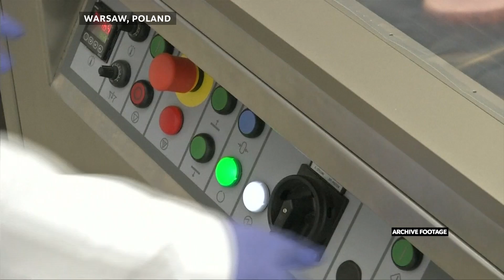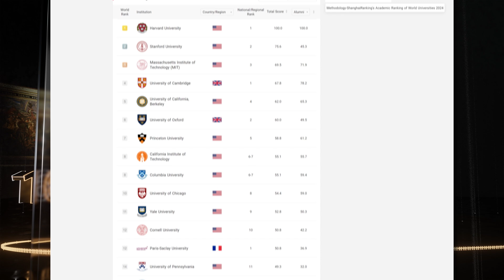Polish Universities: Up There With the World’s Best | How We Got Here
Universities seem to be in crisis. There may be just too many on the educational market, devaluing the education they were established to give. Poland is seen by many as a leader when it comes to research and science in the Central-Eastern European region. With each passing year, new discoveries are being made by Polish researchers. Initiatives such as the construction of Mars Rovers are led by Polish students. All this would not be possible without a university foundation that goes back hundreds of years. This year eight Polish universities have found themselves among the world’s elite and have taken up spots in the Shanghai 2024 Academic Ranking of World Universities.

Join Jan Darasz and his guest Paulina Piasecka, Vice-Rector for Teaching Affairs at Colegium Civitas for this episode of “How We Got Here.”